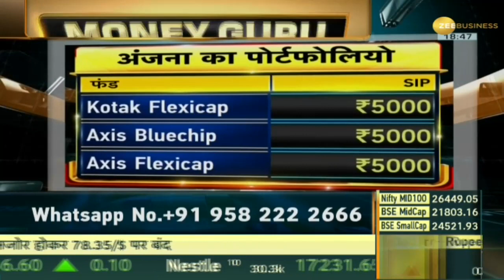Money Guru: विदेशी बाजार में कैसे करें डायवर्सिफाई? कौन से फंड में कितना विदेशी एक्सपोजर?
foreignmarket में कैसे करें डायवर्सिफाई? 💸

International funds invest in foreign companies. Foreign funds have high risk-high returns. You can invest through passive and active funds. There is a good opportunity for diversification in the foreign market. Investors will get benefit from rupee's fall. Avoid taking foreign market exposure in domestic funds: Optima Money Managers, MD and CEO, Pankaj Mathpal. Watch Money Guru with Swati Raina.

इंटरनेशनल फंड विदेशी कंपनियों में करते हैं निवेश. फॉरेन फंड्स में ज्यादा जोखिम-ज्यादा रिटर्न होता है. पैसिव और एक्टिव फंड के जरिए कर सकते है निवेश. विदेशी बाजार में डायवर्सिफिकेशन का अच्छा मौका है. रुपय की गिरावट से  निवेशकों को मिलेगा फायदा. घरेलू फंड में विदेशी बाजार का एक्सपोजर तो नहीं लें: ऑप्टिमा मनी मैनेजर्स, MD and CEO, पंकज मठपाल. देखिए Money Guru स्वाति रैना के साथ.